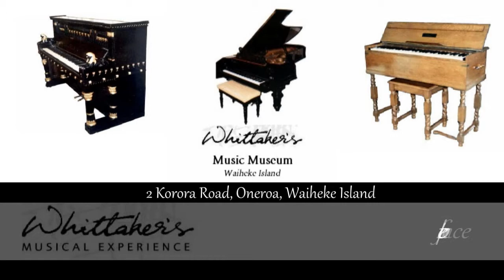Advert: Whittakers Music Museum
Whittakers Music Museum is a live musical museum located in Oneroa, Waiheke Island, New Zealand.